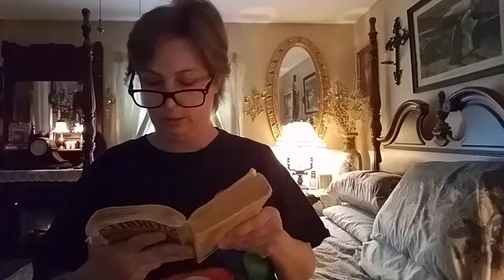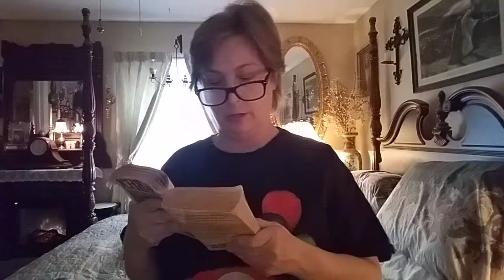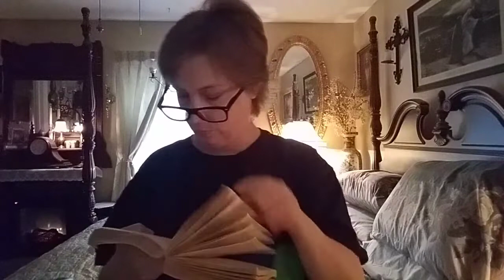Steinbeck's Grapes of Wrath Chapter 13 Part 4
Chapter 13 Part 4 of Steinbeck's Grapes of Wrath
John Steinbeck's The Grapes of Wrath, Tom Joad and his family are forced from their farm in the Depression-era Oklahoma Dust Bowl and set out for California along with thousands of others in search of jobs, land, and hope for a brighter future.
Never Miss A Daily Video from Classic Books With Ostara.